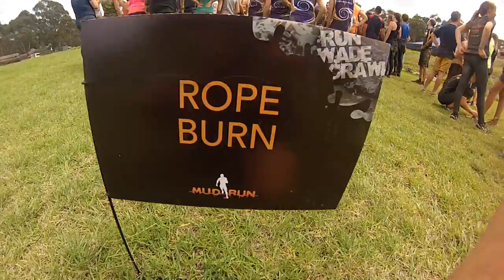Mud Run 2013 - "Wolfpack"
Mud Run 2013
Sydney International Equestrian Centre,

"Wolfpack" members get muddy in the Sydney Mud Run for Cancer reserch